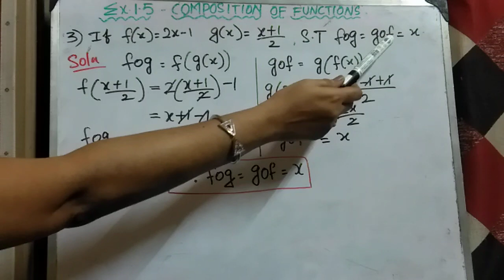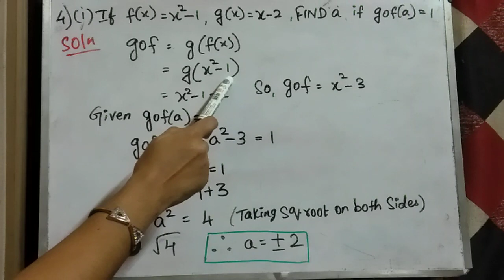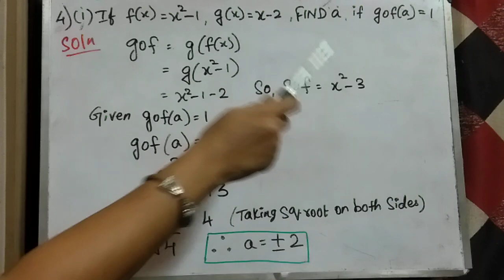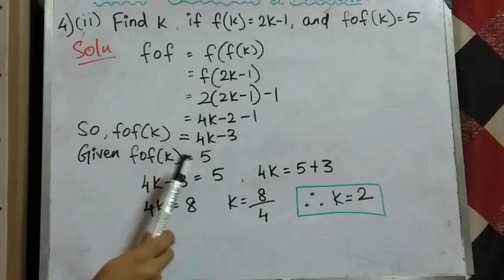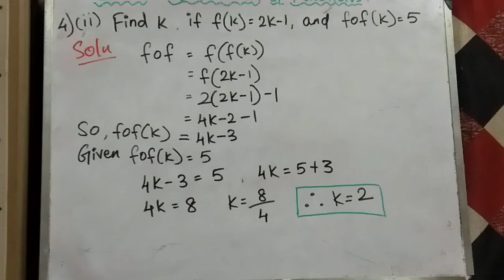10th maths samacheer ex 1.5 (3&4) in tamil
10th maths (samacheer) explained in a easy and clear way in tamil.
Each and every different type of sums are taught in simpler way.
Ex. 1.5  question no. 3 &4 (i , ii) explained.